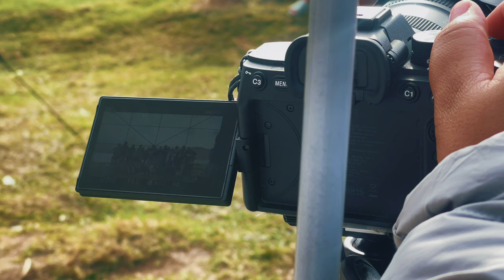4°C Coldest Campsite in the Philippines | Lake Tabeo, Benguet | Bluetti AC60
This trip really did take us to another level of camping experience. Having previously experienced lakeside camping, we thought we were prepared for whatever Lake Tabeo had in store. But boy, were we wrong! Being situated in Kabayan, Benguet, we already expected the chilly weather, but it turned out to be colder than we had anticipated. Even the locals said the weather was colder and the winds were stronger than usual! The simplest tasks, such as washing dishes, posed a challenge due to the uncomfortably cold water. Despite this, we reveled in the unique experience. The journey to the campsite was a journey in itself! The hours of driving didn't feel exhausting thanks to the captivating panoramic views that unfolded with every turn. All in all, this camping experience is truly one of a kind and one for the books!

A huge shoutout and heartfelt thanks to everyone who was with us on this trip. Glad to have conquered Lake Tabeo with an incredible bunch!

On this vlog:
0:00   Intro
1:13    Road shots
3:03   Arrival & camp setup
8:28   Campsite Exploration
10:45 Dinner Prep Salu-salo
13:55 Day 2
16:58 Tomato Soup
19:40 Day 3 - Break Camp